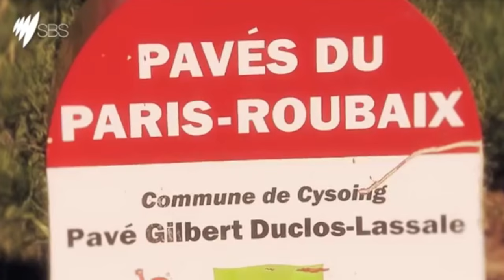Paris Roubaix Con Perico Delgado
Que dice que nos vamos con Perico Delgado y el Team du Coq a por una de las carreras más míticas (y jodidas e incómodas) del Mundo: la Paris-Roubaix, o lo que es lo mismo, el infierno de los adoquines! Faltan 6 días!